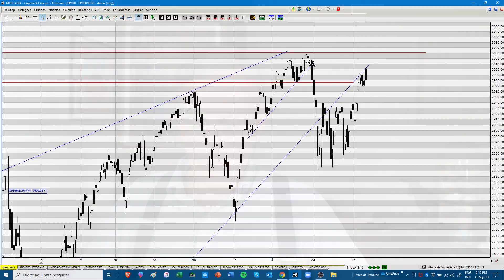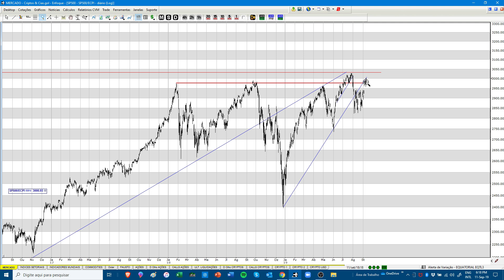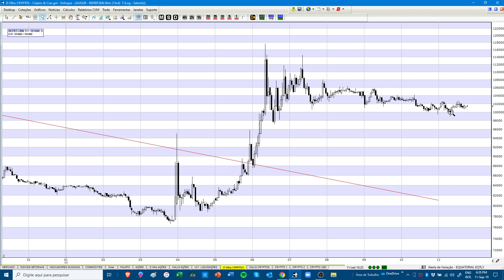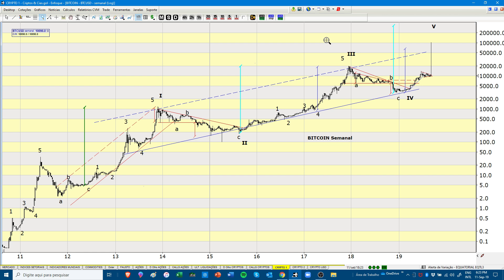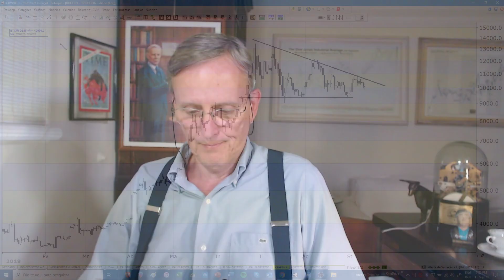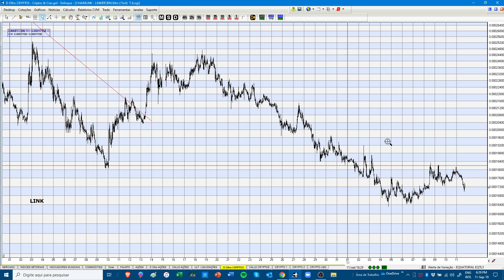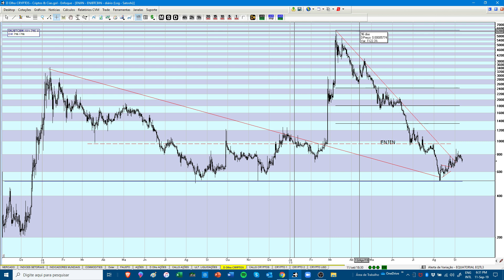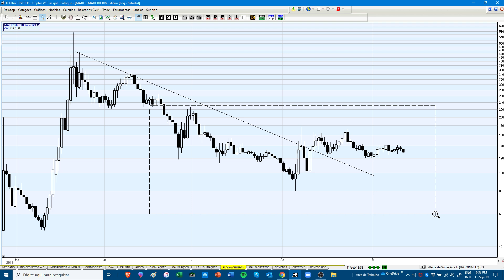[ENG] S&P - BULLS & BEARS IN DIRECT FIGHT: ONE FALLS!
RECEIVE OUR CALLS:
Skype: enfoque_suporte?

The Bull Army is showing their muscles near the all time high in the S&P. I suspect that one of the armies will fall and you know who I think will win...

I have revised my Elliott Wave analysis to suppose that we're now in the big WAVE V of the upward cycle that started in reality in the $5,00 level and not in the $0,07 level. After all no stock price starts at zero! With that in mind, the projections that one could do for Bitcoin are astonishing:
- If it only repeats wave 5 of WAVE III - $ 65k
- If it repeats WAVE III - $ 340k
- If it repeats WAVE I - $ 720k

Do you want to try our Chart Platform for free?
Skype: enfoque_suporte?

DECLARATION OF EXEMPTION FROM LIABILITY
As determined by the CVM (BRAZILIAN MARKET AUTHORITY) Resolution 598/2018 in its Article 21.

THIS ANALYSIS REPORT WAS PREPARED BY FAUSTO DE ARRUDA BOTELHO, ANALISTA DE VALORES MOBILIÁRIOS ("ANALYST"), PROPERLY CERTIFIED BY APIMEC NACIONAL (BRAZILIAN MARKET AUTHORITY ELECTED BY CVM), TO EXERCISE THAT FUNCTION IN ACCORDANCE WITH CVM INSTRUCTION No. 598, OF MAY 3, 2018. THE ANALYST DECLARES THAT THE RECOMMENDATIONS OF THE ANALYSIS REPORT REFLECT ONLY AND EXCLUSIVELY HIS PERSONAL OPINIONS AND WERE INDEPENDENTLY PROCESSED. FOR ALL PURPOSE, ANY AND ALL PHYSICAL OR LEGAL PERSONS HAVING ACCESS TO THIS ANALYSIS REPORT WILL BE CONSIDERED USERS. THE ANALYST IS NOT RESPONSIBLE FOR ANY OF THE OPERATIONS WHICH ARE OR ARE COMING TO BE PERFORMED BY THE USERS AND DISCLAIM ANY AND ALL LIABILITY FOR ANY DIRECT OR INDIRECT PROFITS OR DAMAGES ARISING OUT OF THE USE OF ANY INFORMATION CONCERNING THE REPORTED ANALYSIS REPORT. THE USER HAS EXCLUSIVELY THE DECISION TO PURCHASE AND / OR SELL SECURITIES OR CONTRACTS TRADED ON A OTC (OVER THE COUNTER) OR EXCHANGE MARKET OR CRYPTO EXCHANGES AND THE POSSIBLE PROFIT OR LOSS ARISING FROM SUCH DECISION. THIS ANALYSIS REPORT CAN NOT BE REPRODUCED OR REDISTRIBUTED, WHOLLY OR IN PART, WITHOUT PRIOR WRITTEN CONSENT OF THE ANALYST.